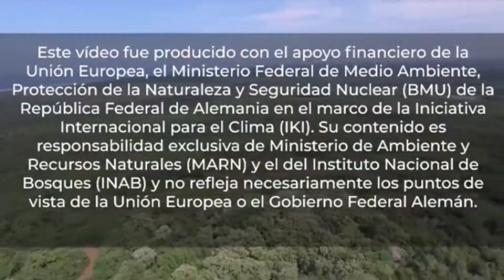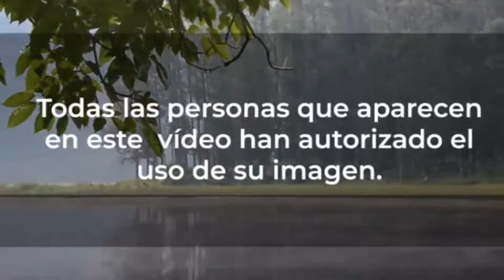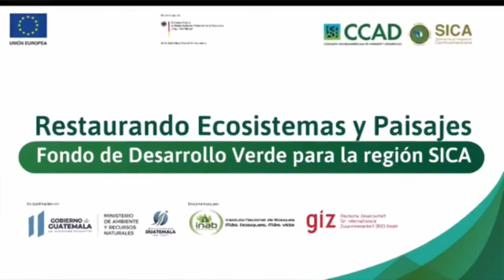Lanzamiento del la fase I del proyecto del Fondo de Desarrollo Verde en Guatemala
En el municipio de Chiquimulilla se lanzó oficialmente la primera fase del proyecto del Fondo de Desarrollo Verde para la región SICA en Guatemala con la finalidad de restaurar 3 mil hectáreas en ocho municipios de la Costa Sur y que cuenta con el apoyo financiero y técnico de la Unión Europea y del Gobierno Federal Alemán. …